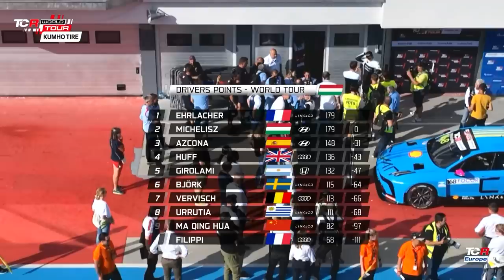Hungaroring | Race 1 | TCR Europe & Kumho TCR World Tour